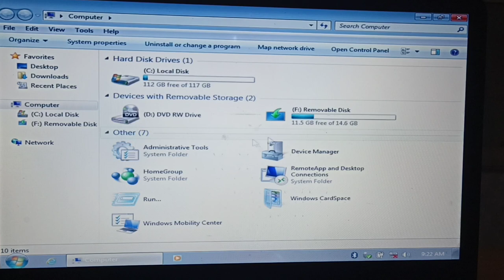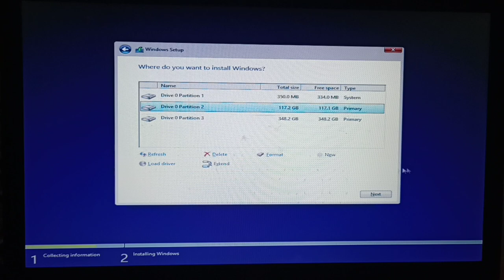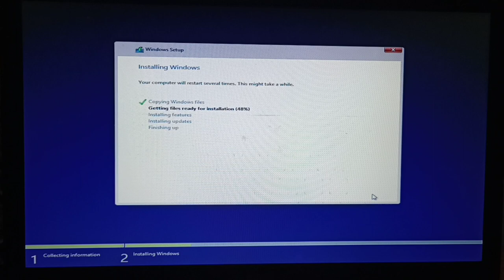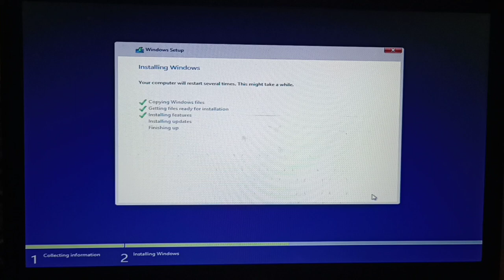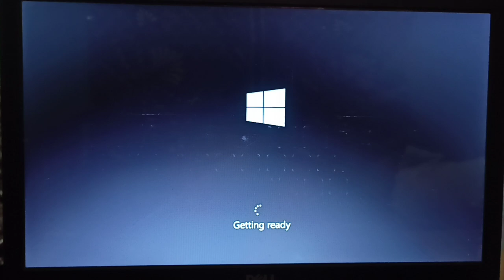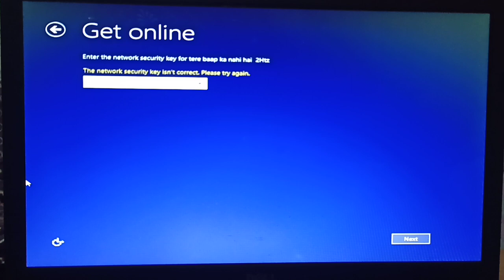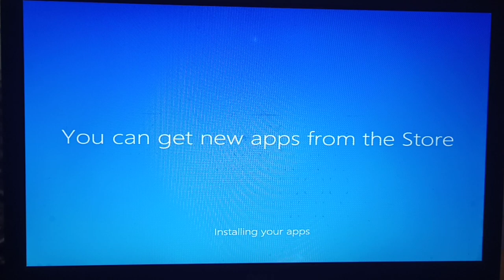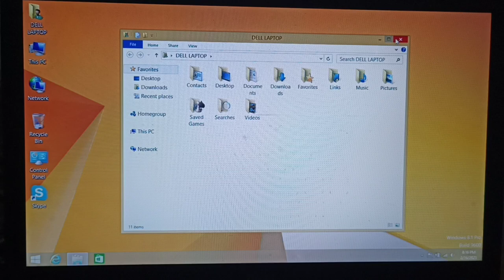Windows 8 Installation Step Windows 8 or 8.1 How to Install in 2021 by Step Any Laptop TECH WHISTLE